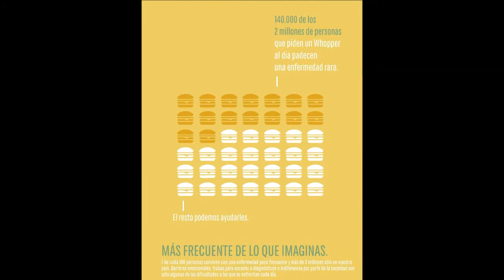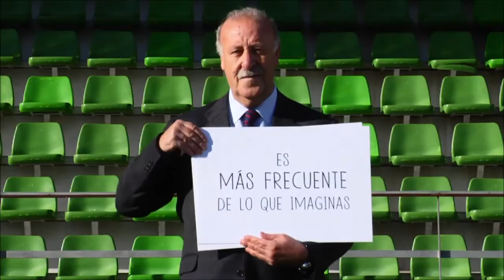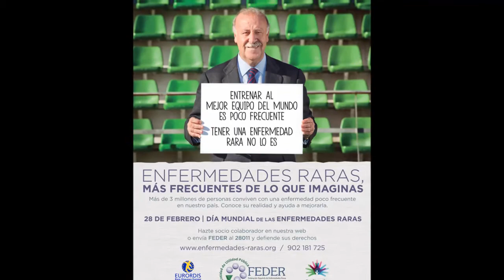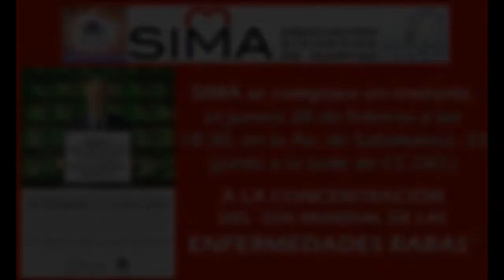Dia Mundial de las EERR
Seguramente hará frio, pero si os apetece acompañarnos, mañana estaremos en la concentración que organiza SIMA, para alertar sobre los problemas que sufren las personas afectadas por enfermedades raras y leeremos conjuntamente el manifiesto de FEDER, conmemorando así, "El Día Mundial de las EE.RR.". A las 18:30 en la Av. de Salamanca, 33. Allí nos vemos. Elena Martín y equipo.